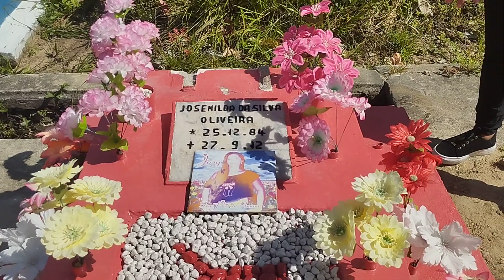Lanna visita sepultura no cemitério do tapana e faz comentários a família